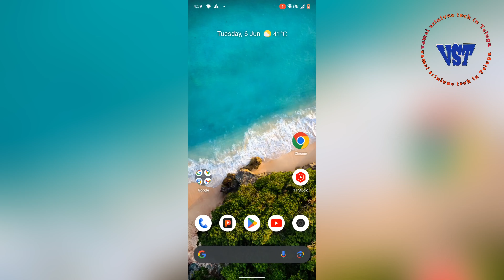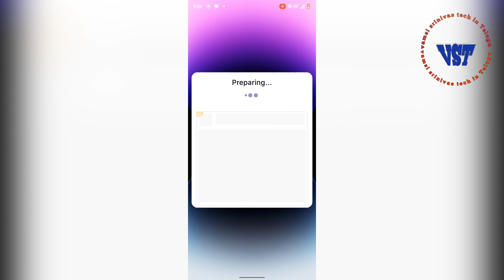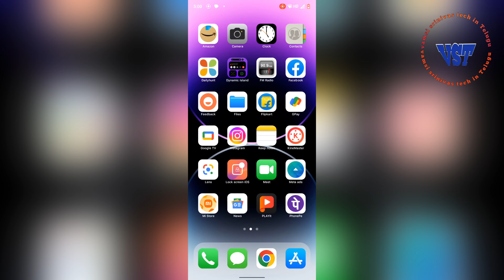How to install iPhone 14 pro max in any Android smartphone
how to convert Android os to ios os
how to change Android phone 📱 os
how to install ios os in Android phone

how to install dinamic Island